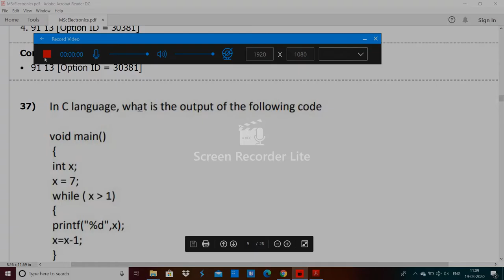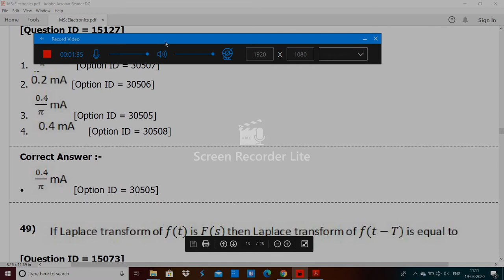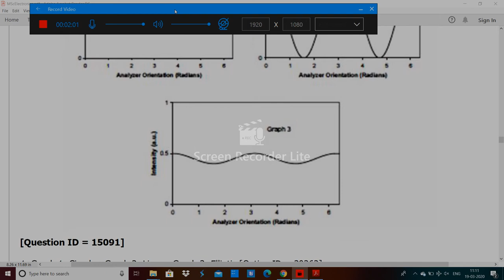DU MSc Electronics entrance paper 2019 by hitesh kumar 2